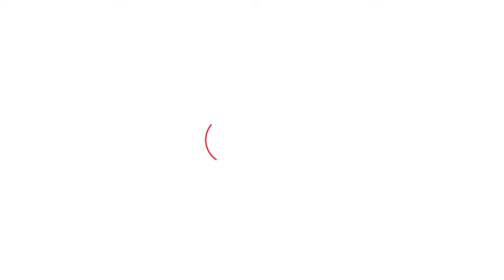INLD-BSP का गठूबंधन टूटा? क्या रद्द हो सकती है इनेलो की मान्यता? क्या प्लान बनाएंगे OP Chautala? ।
INLD को इस चुनाव में 4.14 परसेंट वोट मिले हैं.सवाल है कि क्या महज इतने वोटों परसेंटेज के साथ इनेलो की मान्यता रद्द हो सकती है? INLD-BSP का टूटा गठबंधन, अब क्या प्लान बनाएंगे OP Chautala?